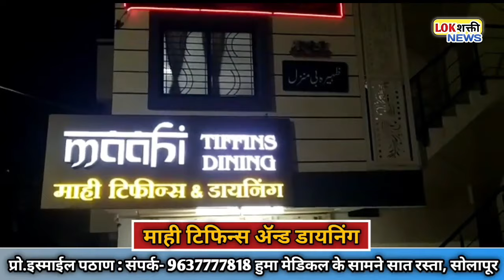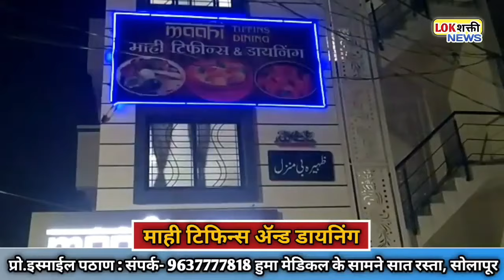सोलापूर : सात रस्त्यावर जात आहात तर सावधान..! होऊ शकतो अपघात.‌.